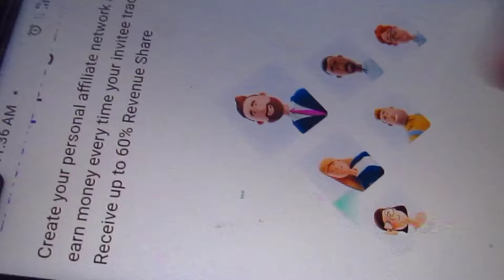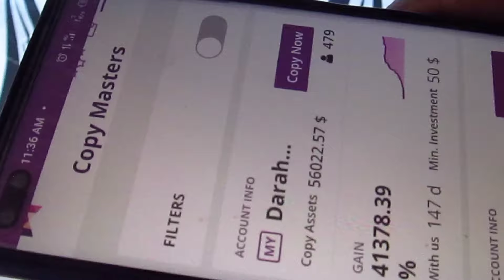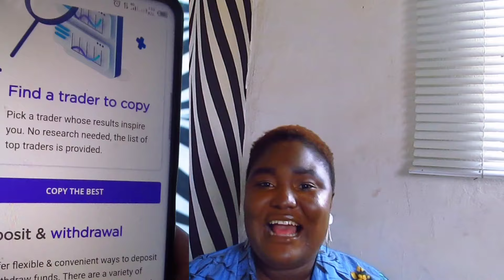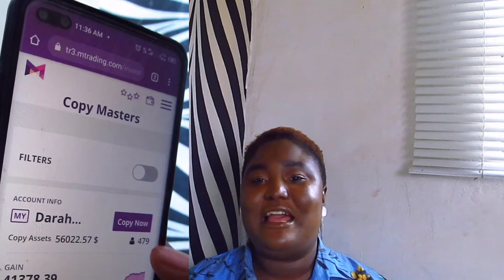5 WAYS TO MAKE MONEY DAILY IN NIGERIA Ft MTRADING ONLINE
5 WAYS TO MAKE MONEY ONLINE IN NIGERIA WITHOUT INVESTMENT 2021

0:00-1:00: Intro to how to make money online in Nigeria without investment
1:00-2:00 Making money online in Nigeria as a student with transcription jobs, transcription jobs for Nigerians
2:00-3:54 Trading Forex as a beginner in Nigeria
3:54:4:34- Trading Cryptocurrency and Commodities in Nigeria
4:45.     Blogging, paid surveys